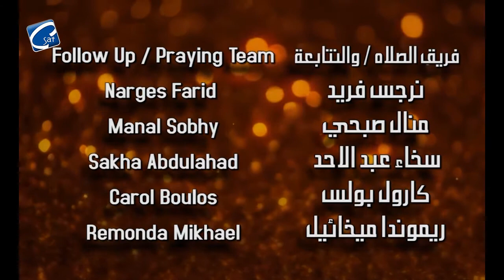برنامج "اسئلة الناس" مع قدس ابونا / ابراهيم عبدة